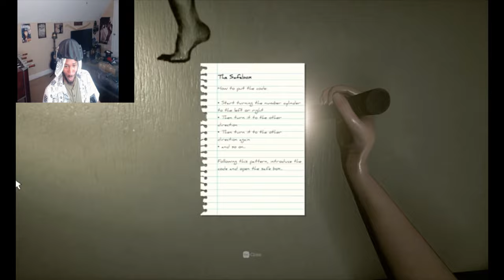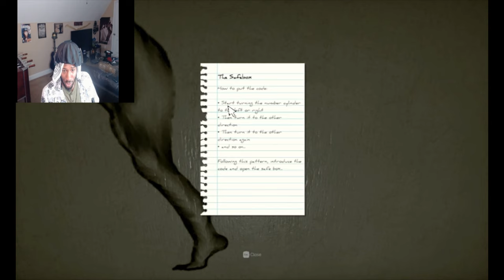We Just Wanna Unlock The Next Level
here we go again today trying to unlock the new level so we can play
but how ever we was stupid and i figure it out on a different time